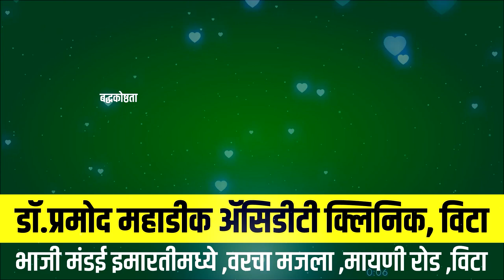महत्त्वाच्या बातम्यांचा सुपरफास्ट आढावा ।। वज्रधारी न्यूज ।। Superfast review of important news